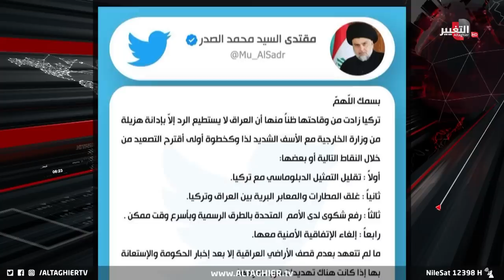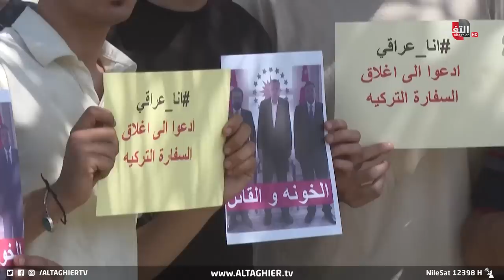العراق يفجر غضبه.. بغداد تكشف حقيقة القصف وتركيا تعلن الرد | تقرير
العراق يفجر غضبه.. بغداد تكشف حقيقة القصف وتركيا تعلن الرد

موقع قناة التغيير الفضائية الالكتروني